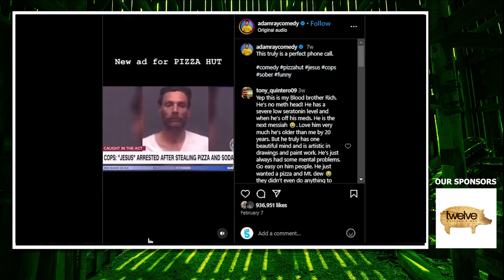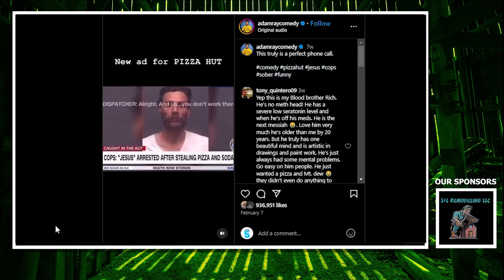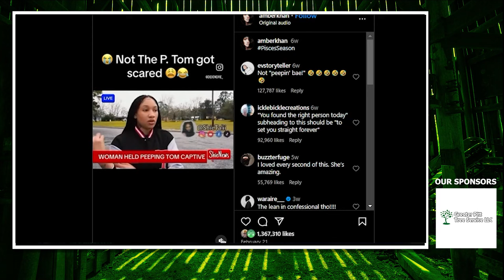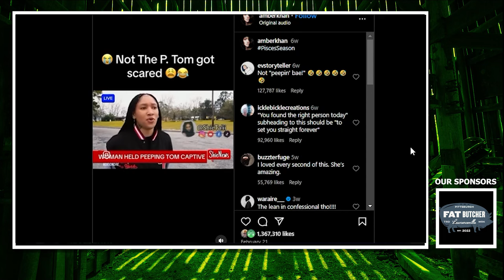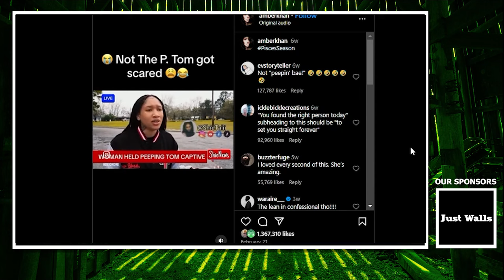Dope Sick Salamanders | EP 221 - GFP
The boys are back with the Legendary Polish Hill Kenny. The buckeyes are off to their best start in a long time. Famous Conjoined Sister gets married and clears up how it all works. Scientific confirms some people can smell rain before it happens. Man breaks into pizza place, calls 911, and claims he's Jesus. And we now have dope sick salamanders. All that and more on this week's episode of Greenfield's Finest Podcast.